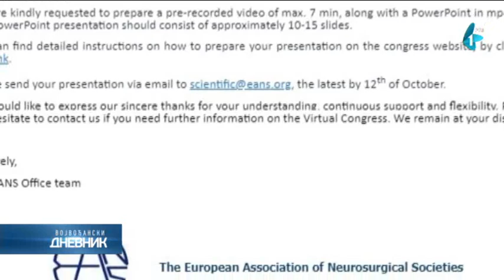Svetsko priznanje dr Andriji Saviću za operativni zahvat transfer nerava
Evropska asocijacija neurohirurga, prvi put u istoriji Srbije uručila je svetsko priznanje doktoru Andriji Saviću, neurohirurgu Kliničkog centra Srbije, za operativni zahvat transfer nerava, koji osobama sa invaliditetom omogućava da ponovo pokrenu oduzete delove tela. Srpskog stručnjaka ekipa RTV-a pronašla je u rodnom kraju, ariljskom selu Radobudja.